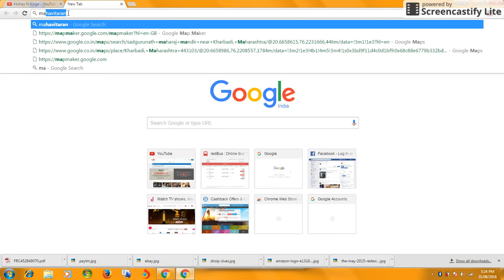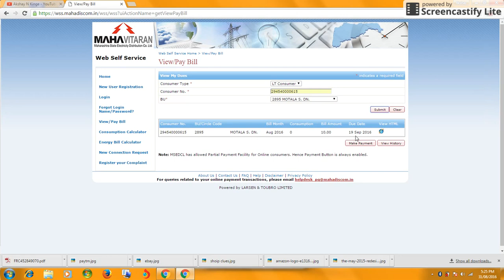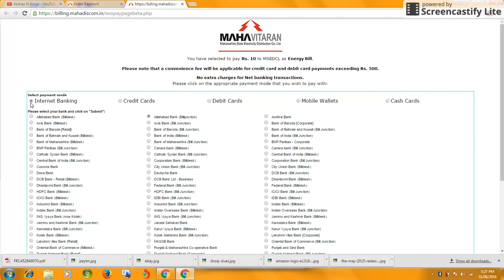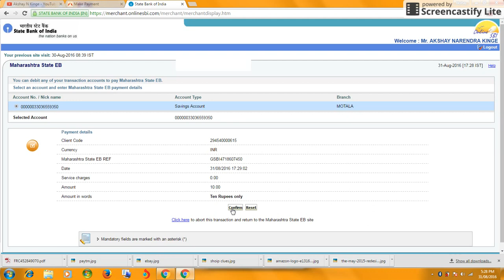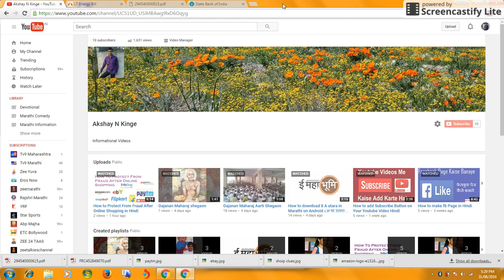How To Pay Mahavitaran Bill On Website? Marathi महावितरण चे वीज बिल ओनलाईन वेबसाईटने कसे भरायचे?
How to pay Mahavitaran bill on Website? marathi महावितरण चे वीज बिल ओनलाईन वेबसाईट वर कसे भरायचे? MSEB Mahadiscom

How to Link aadhar to mobile number by just calling?"

My Gears:-
My coller Mic
My Mic
My Tripod mobile holder
My mobile
My laptop